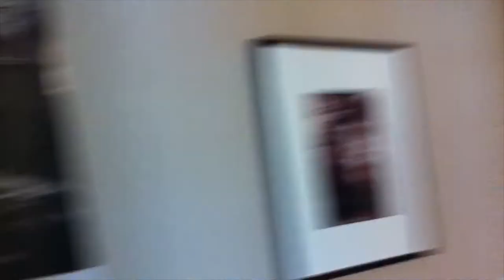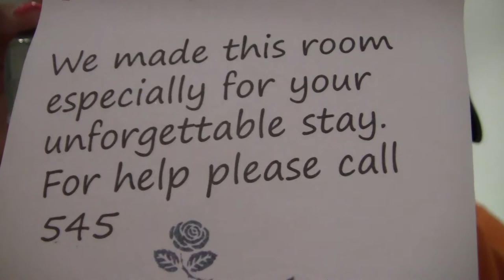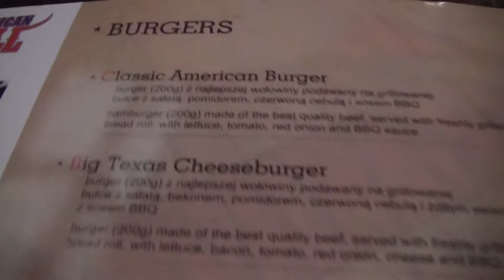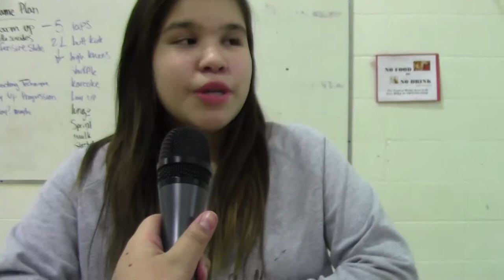Mustang TV - Episode 7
Mustang TV Episode 7 - from the students at Mistassiniy School in Wabasca, AB.